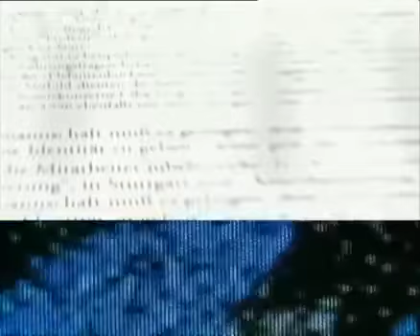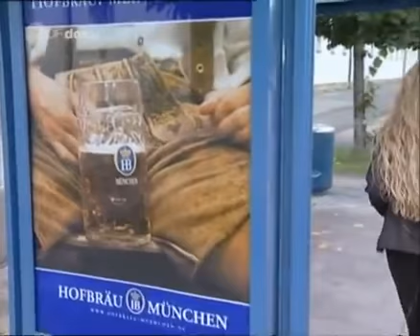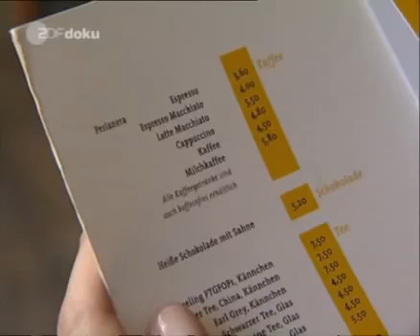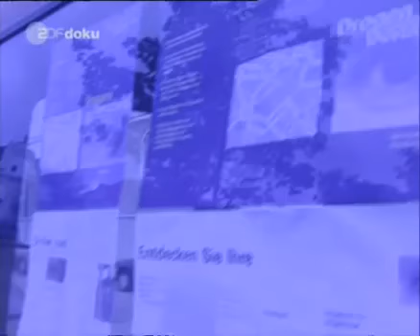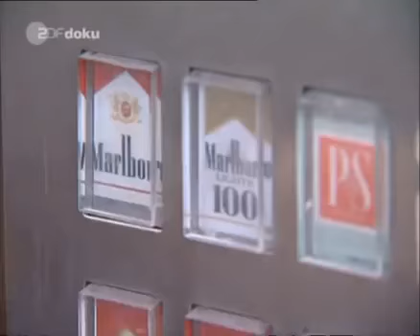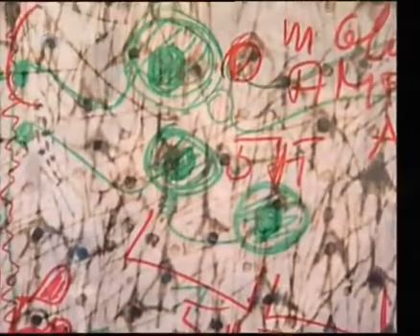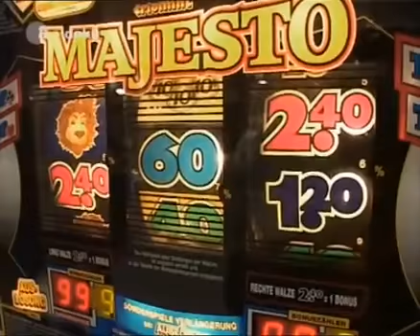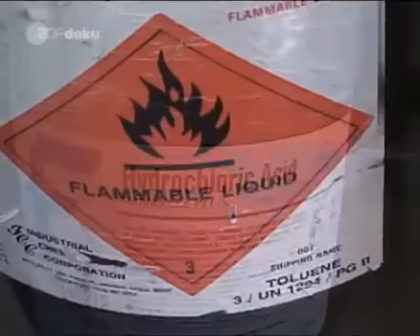Alltagsdrogen der Gesellschaft